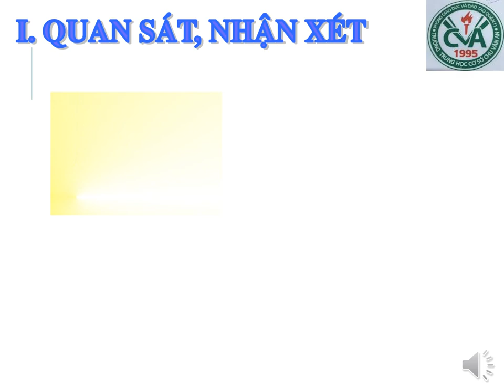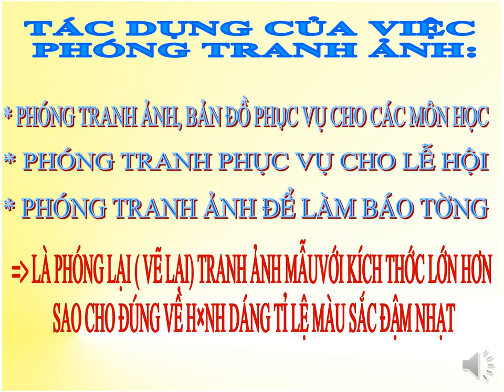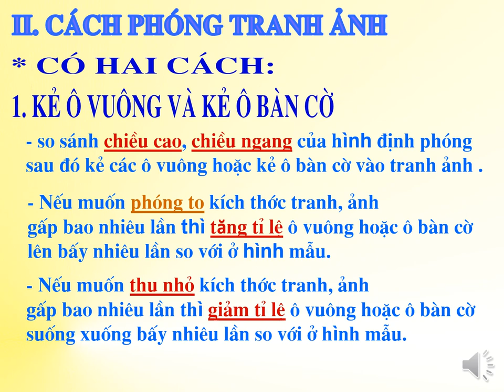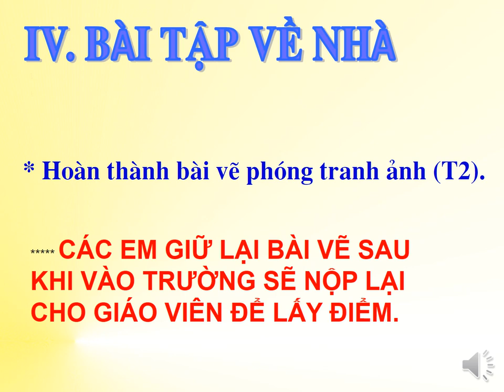MỸ THUẬT 9 (20.4 - 25.4) - Bài 9: Tập phóng tranh ảnh